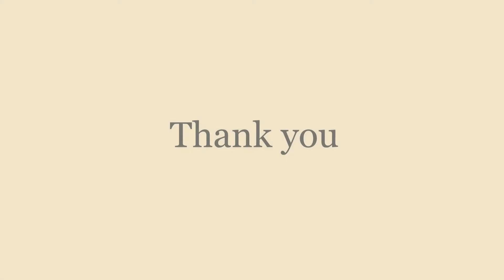Gnathometer Cad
3D Printer : Ka:rv
Resin : Ka:rv Model Yellow